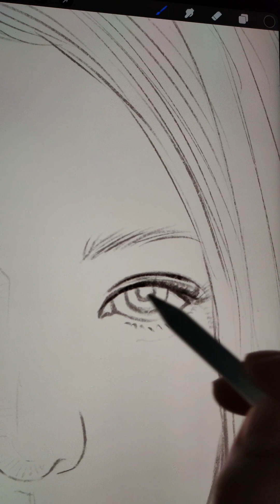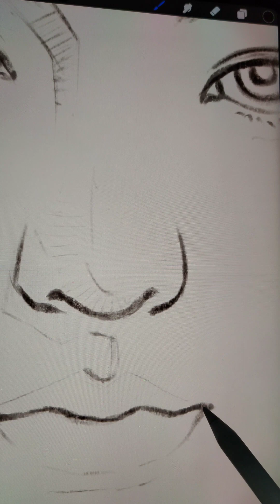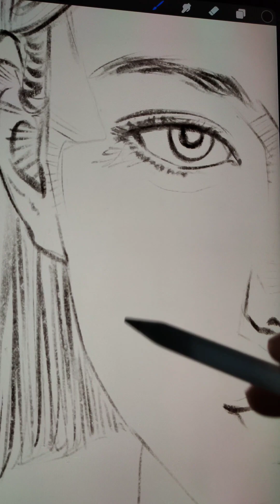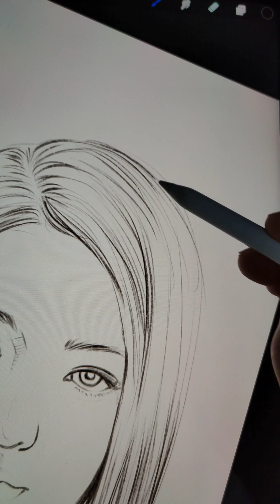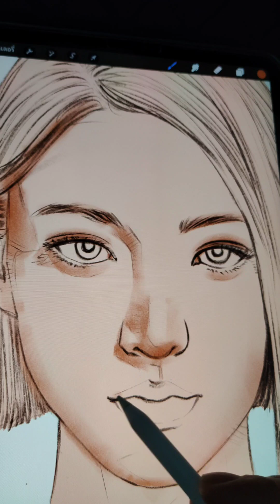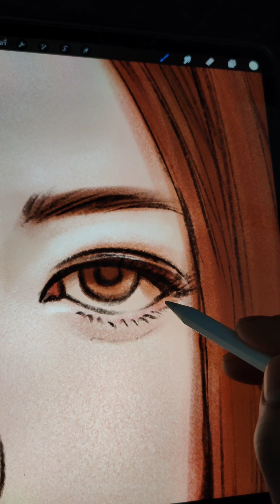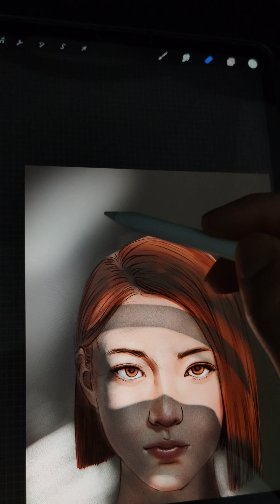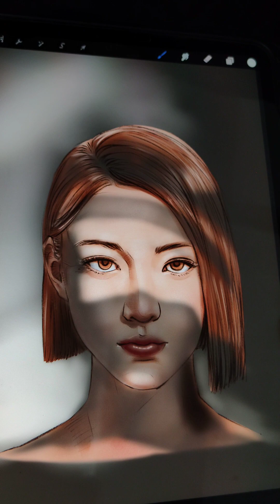shorts short new art